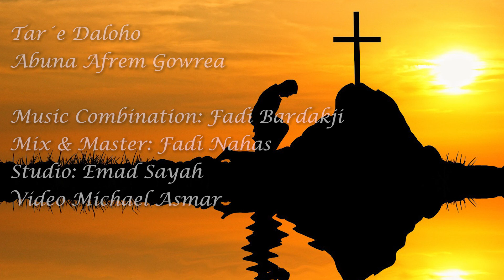Taree daloho, ترعيه دالوهو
Music combination: Fadi Bardakji
Mix & Master: Fadi Nahas
Studio: Emad Sayah
Coral: Sermola Toro, Sara Hawsho, Samira Saiedo
Video: Michael Asmar